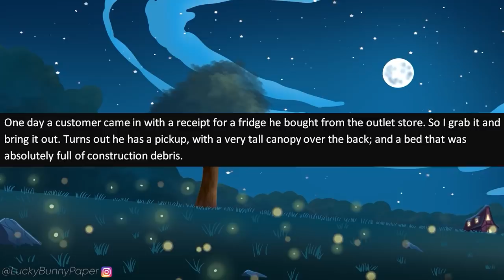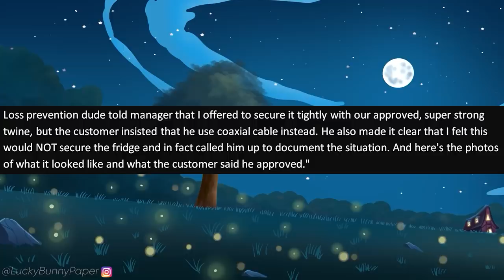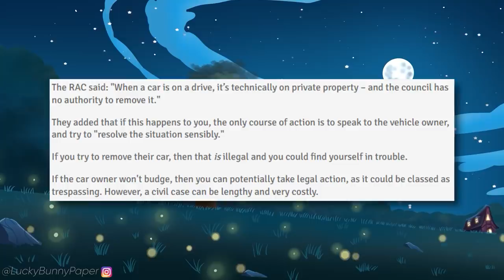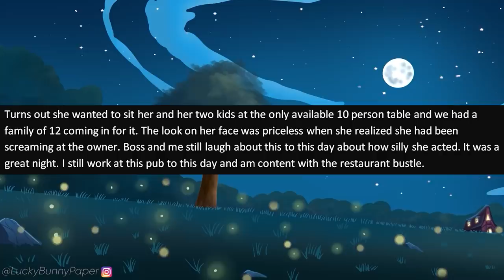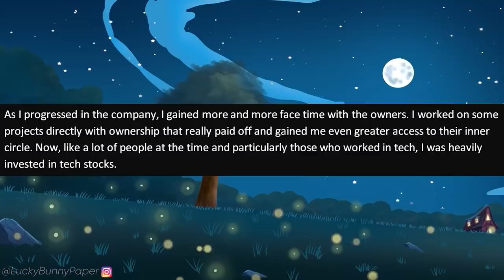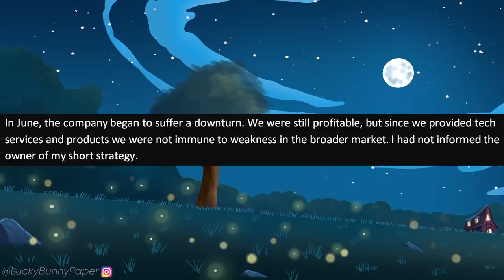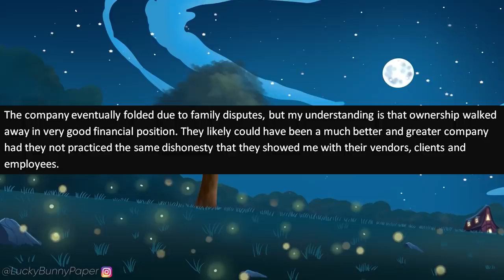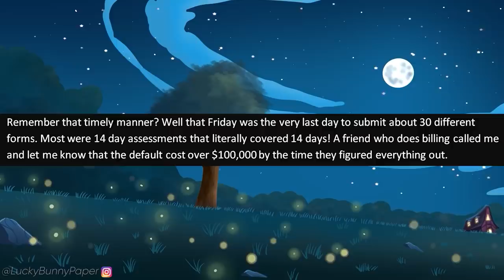r/MaliciousCompliance - "Karen" Thinks He's SMARTER Than EVERYONE! Regrets It!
r/maliciouscompliance OP works at a warehouse when an entitled "Karen" comes to pick up a new fridge with his truck. OP tries to offer "Karen" some twine, but he refuses, saying his ELECTRIC CABLES are stronger! It Gets WORSE!

Stories in this episode of malicious compliance:

0:00 - Intro
0:17 - Story 1 (u/Weasel_Cannon)
4:10 - Story 2 (u/Dishwaterdreams)
7:30 - Story 3 (u/IntactBurrito)
10:55 - Story 4 (u/packrat2488)
17:50 - Story 5 (u/Tinawebmom)